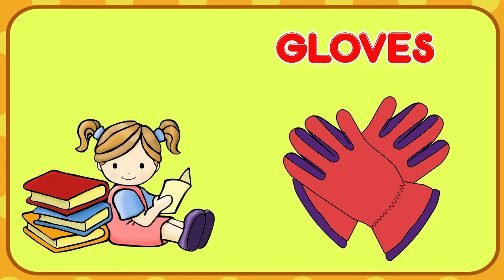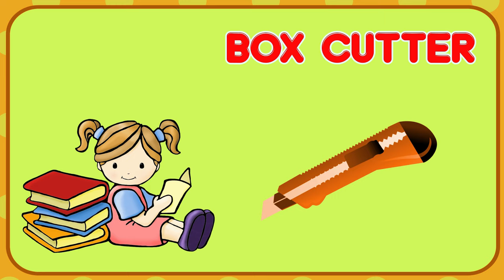ABC Learning Videos | Preschool Learning Videos For 4 year olds | Educational Videos For Preschool